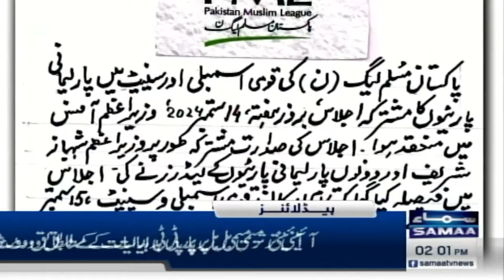Samaa News Headlines 2 PM | Ban on Protest | 15 September 2024 | SAMAA TV